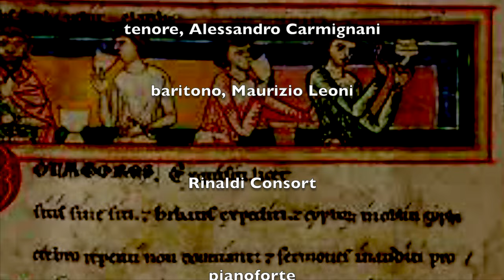Carmina Burana, C. Orff - Reggiolo, numeri 1, 2, 3, 4 e 5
Festival Matildico Internazionale - 2023
Una produzione TR - Teatro Rinaldi
Versione per 10 strumenti, 2 pianoforti e percussioni di Luigi Pagliarini

Riprese di Claudio Beltrami